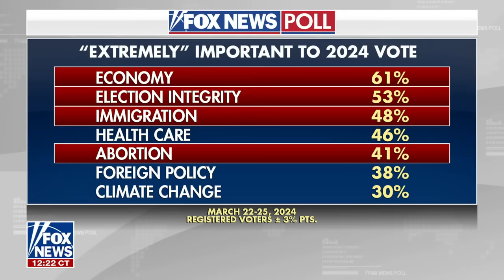Trump expects Arizona will have to change abortion laws after state's ruling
Fox News' Mark Meredith provides details on former President Trump's high-profile fundraiser in Georgia and his response to the Arizona Supreme Court's ruling that laws on abortion from 1864 are enforceable.